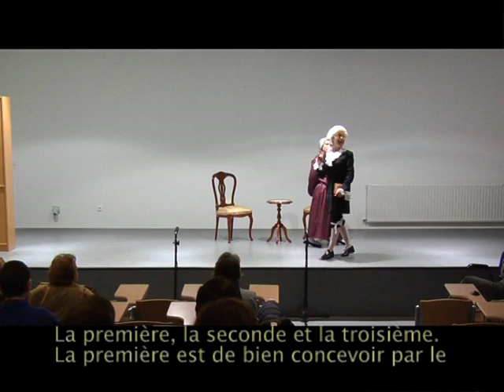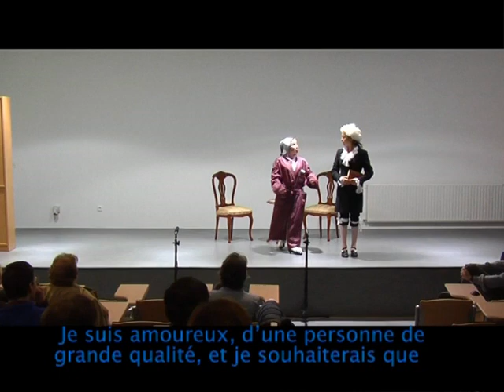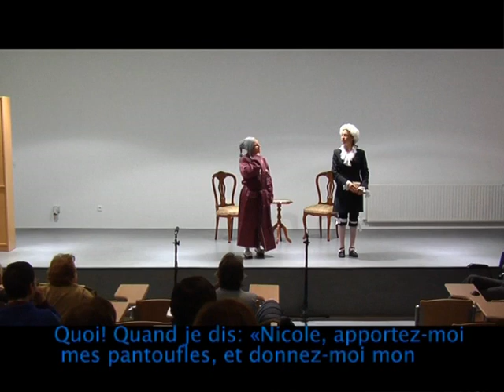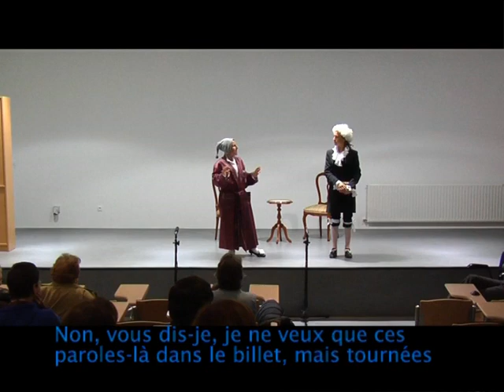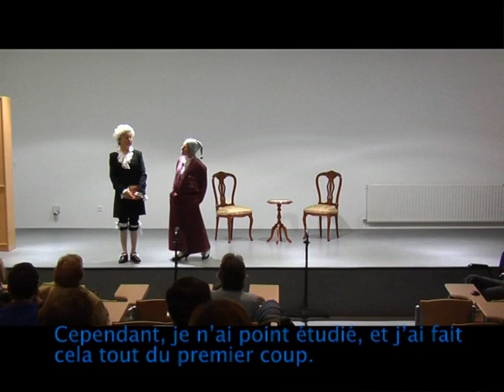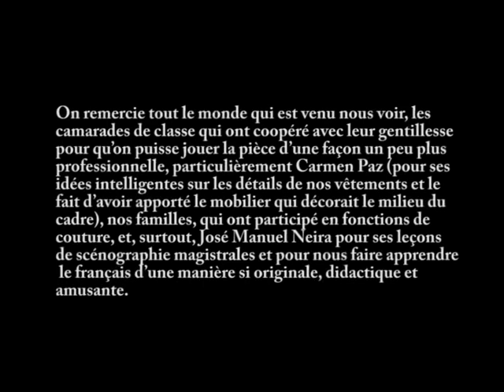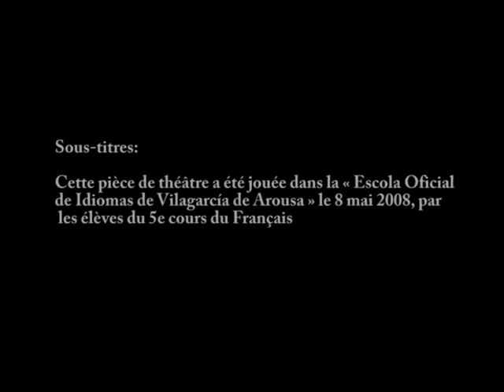LE BOURGEOIS GENTILHOMME de Molière - Villagarcía de Arousa 2008